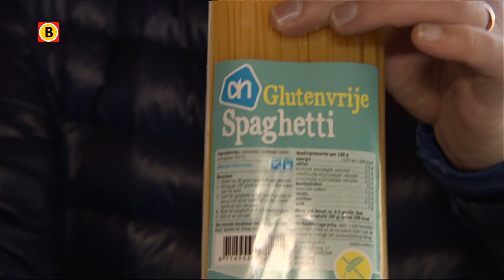Spullen voor Voedselbank blijven binnenkomen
Honderden hulpverleners en vrijwilligers die zich hebben ingezet na de ramp met vlucht MH17 krijgen deze week een speciale herdenkingspenning. Peter van den Boer en Theo van Geldorp, twee medewerkers van Defensie die zich ook inzetten voor de Voedselbank, zijn dinsdag tijdens de inzamelingsactie in Deurne beloond voor hun werkzaamheden na de rampvlucht.